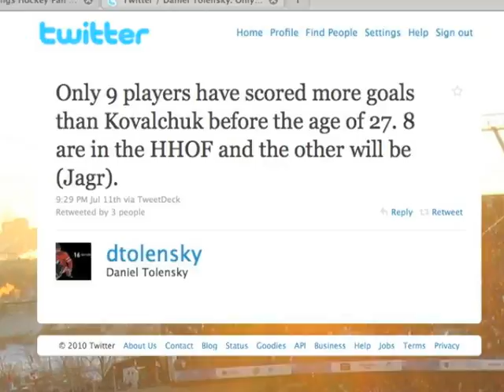King Kovalchuk Watch 2010: Ilya's Smirking Revenge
It's Day 16 of the Ilya Kovalchuk saga, as I try to draw comparisons between Dean Lombardi and Jon Favreau's character in Swingers and how Kovalchuk needs to unleash his inner Tyler Durden. I am also dumbfounded by the news that the NHL, NBA and NFL are hurtling toward work stoppages.